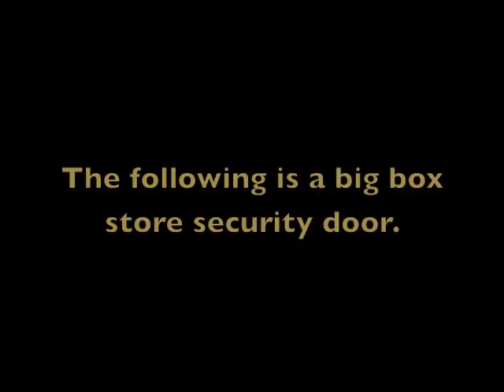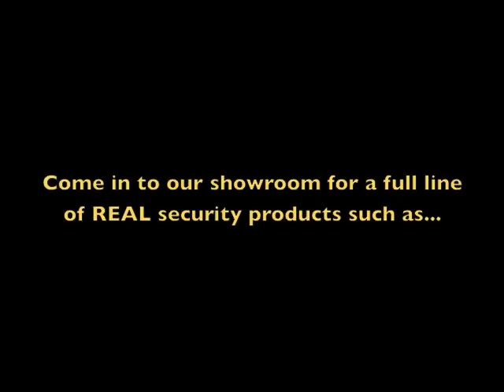Watch Us Break In A Standard Security Door Sold In Most Home Stores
Here at Reed Brothers Security we take pride in keeping everyone informed on making sure their homes are properly secured.

In this video you will see one of our techs breaking into a basic security door sold at a local big box store ranging from $80-$150.  Is your safety worth the budget?

This was an actual security door we pulled off a customer's home and replaced it with one of our high security doors.

If you are unsure of your home security, don't hesitate to stop by our showroom and we'll be glad to assist you.